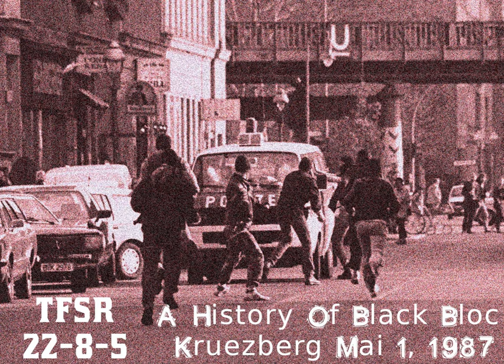The History of Black Bloc, plus Bad News!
First up, we’re sharing a blast from the past blast from the past, an interview that we conducted in 2013 via our comrades from A-Radio Berlin with a participant in the autonomous anti-capitalist street movement in Germany in the latter half of the 20th century known as Autonomen. Specifically, the guest speaks about the context of anonymous street actions during May Day of 1987 in the district of then-West Berlin known as Kreuzberg and about the tactic that became known as Black Bloc. Apologies for the audio quality of this portion.

 Then, you’ll be hearing portions of the May 2022 episode of Bad News: Angry Voices From Around The World by the A-Radio Network, of which the already-mentioned Berlin crew is also a member. You’ll hear:

  comrades from Free Social Radio 1431AM in Thessaloniki, Greece with some updates from that country. Then, friends at Črna luknja in Lubjlana, Slovenia, shares an interview with members of the autonomous social center in Trieste known as Germinal on the 10th anniversary of that space. Finally, you’ll hear A-Radio Vienna sharing the call-out for the 2022 June 11th Day of Solidarity with Marius Mason and All Long-Term Anarchist Prisoners. You can find more on June 11th at June11.NoBlogs.Org  . ... . ..

 Featured Tracks:  Mainzerstraßenlied by Quetschenpaua from Terror Penguin Music (lyrics) No Borders No Nation by Kronstadt from Antipoder